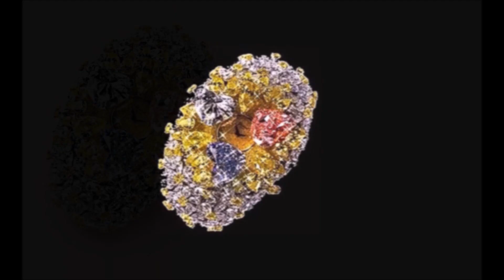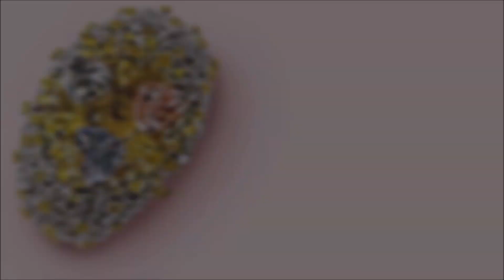10 NAJDROŻSZYCH ZEGARKÓW NA ŚWIECIE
⚡ Cześć Wszystkim! W dzisiejszym odcinku pokażę Wam 10 najdroższych zegarków
 na świecie. ⚡

Zostaw suba z dzwonem! 🔔
👍Zostaw like! 👍
Zostaw komentarz a przypnę Ci serduszko! ❤

✔️Krótki opis filmu: W dzisiejszym odcinku pokażę Wam 10 najdroższych zegarków świata.

🔥 Hasztagi

📌Podobne moje filmy, które mogą Cię zainteresować!

PS. Nie robię promo!